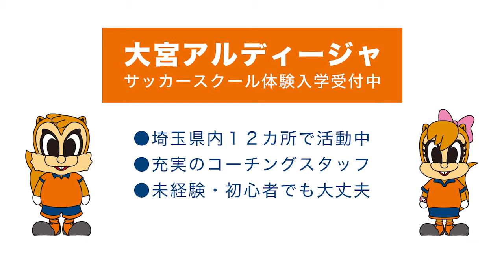【アルディからの夏休みの宿題 2016】中級：FW30 藤沼 拓夢(ふじぬま たくむ)選手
2016年のアルディからの夏休みの宿題です。みんなで一緒にチャレンジしましょう！